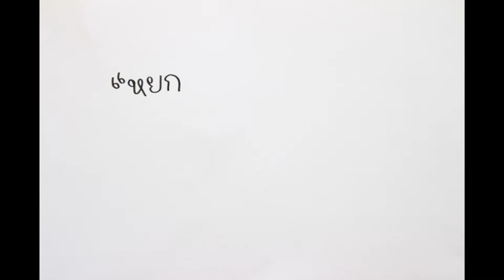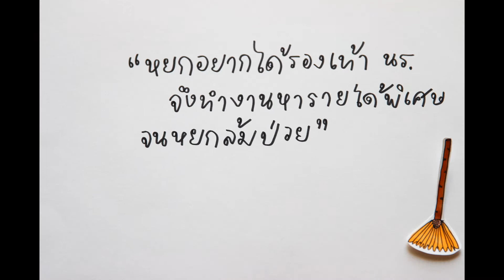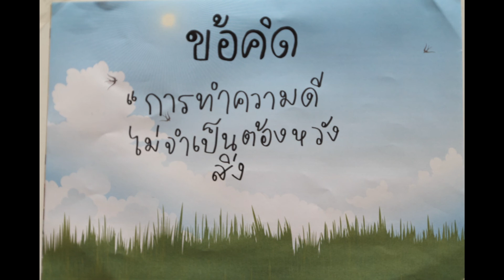อยู่กับก๋ง - stopmotion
stop motion ชิ้นนี้เป็นงานของวิชา swu114
จัดทำโดยนักเรียน มัลติมีเดีย นวัตกรรม ชั้นปีที่1

เรื่องอยู่กับก๋ง
เพลงประกอบ- 22- taylor